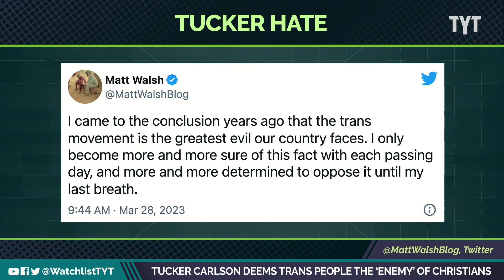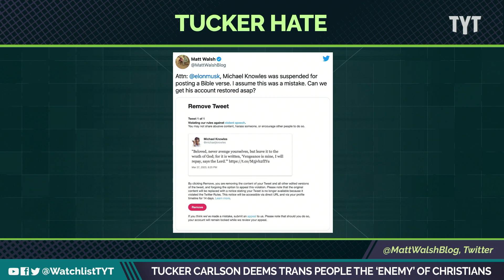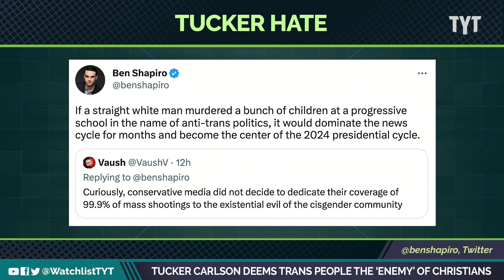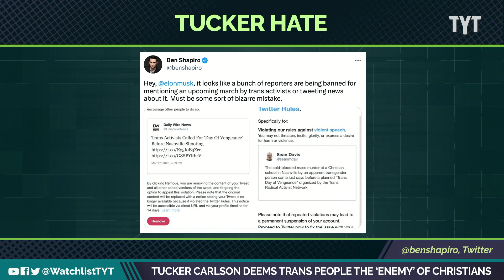Tucker Carlson: Trans People Are The Enemy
Infamous Fox host Tucker Carlson said transgender people are the enemy of Christians. Jayar Jackson and Jordan Uhl break it down on The Watchlist.

"Tucker Carlson used his monologue Tuesday night to declare that transgender people are the “natural enemy” of Christianity because they “claim dominion over nature.”

“The trans movement is the mirror image of Christianity and therefore its natural enemy,” Carlson told his Fox News audience, adding:

In Christianity, the price of admission is admitting that you’re not God. Christians openly can see they have no real power over anything and for that matter, very little personal virtue. They will tell you to your face if they are sinful and helpless and basically absurd. They are not embarrassed about any of this, they brag about it. “That saved a wretch like me,” goes the most famous Christian hymn written in English."

230329__WL02_Tucker_Carlson